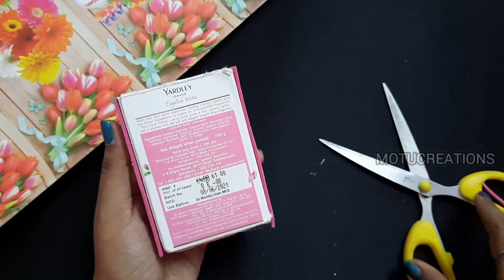soap box craft ideas|homemade gift ideas intamil|craft in tamil|easy craft|best out of waste|diygift